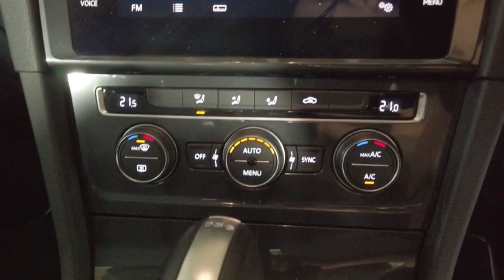2018 VOLKSWAGEN GOLF Ryde, Sydney, New South Wales, Top Ryde, Australia 283849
White New 2018 VOLKSWAGEN GOLF available in Ryde, New South Wales at North Shore Mitsubishi.

Huntermotive
603 Victoria Road